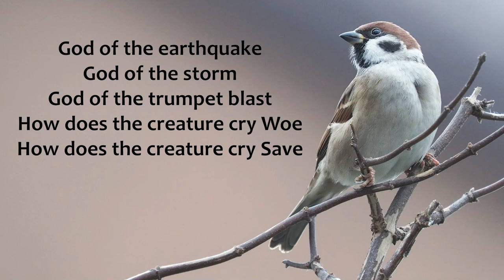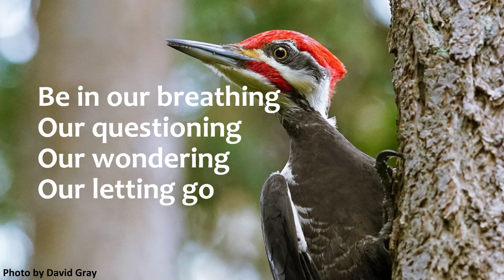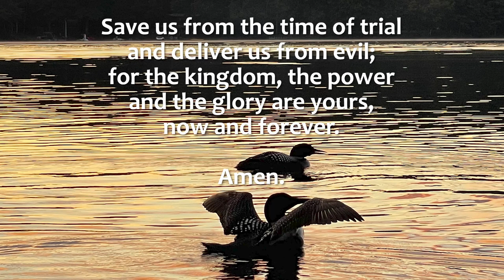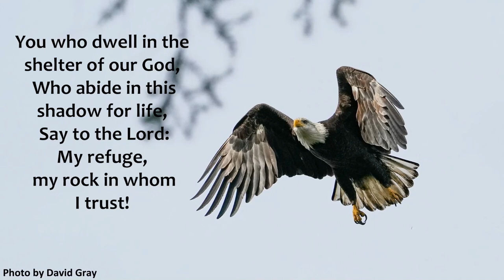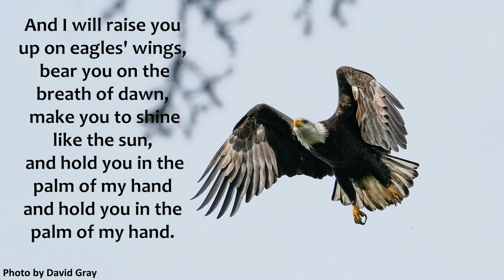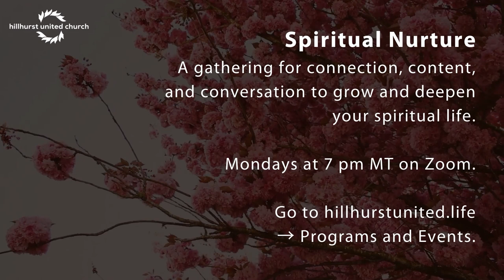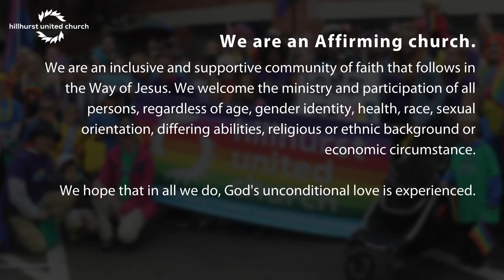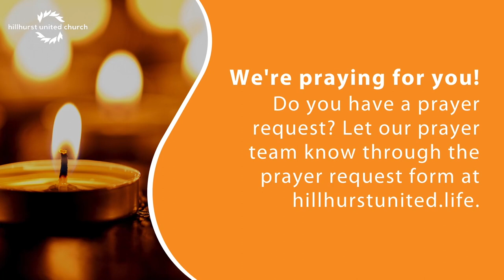For the Birds | September 12, 2021 | Hillhurst United Church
Rev. John is back in the pulpit after a well-deserved holiday. Join us to hear about the best part of his summer!

0:00 - 13:00 - Prelude
13:00 - Welcome and Announcements
22:53 - Affirming Statement, Keith Murray
23:32 - Land Acknowledgement, Tony Snow
25:48 - Hymn: God of the Sparrow
27:33 - Centering Prayer
28:48 - Candles
29:14 - Lord's Prayer (sung)
30:38 - Words of Assurance
31:17 - Offering
32:02 - Scripture, Kim Holmes-Younger
34:31 - Song: Blackbird by the Beatles, performed by Lori Follis and Gregg Massey
36:59 - Sermon: For the Birds, Rev. John Pentland
52:37 - Blessing
53:32 - Hymn: On Eagle's Wings
56:24 - Postlude

Are you new to Hillhurst? Say hi by filling out this form and we'll send you some info about us. We'd love to start a conversation and get to know you!